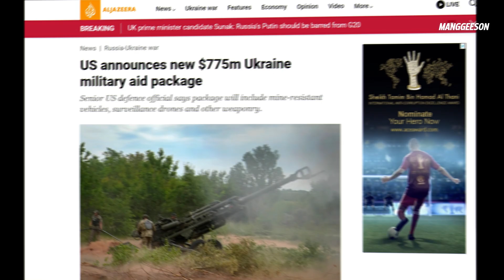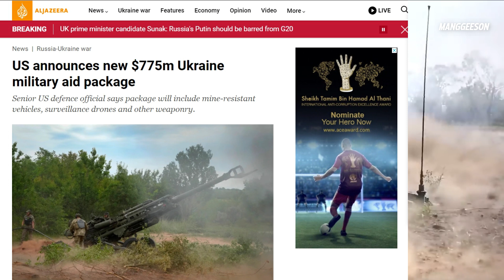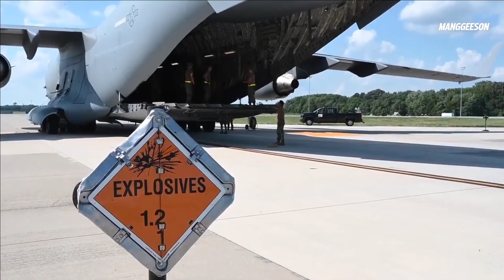สหรัฐประกาศแพ็คเกจความช่วยเหลือทางทหารยูเครนใหม่มูลค่า 775 ล้านเหรียญสหรัฐ